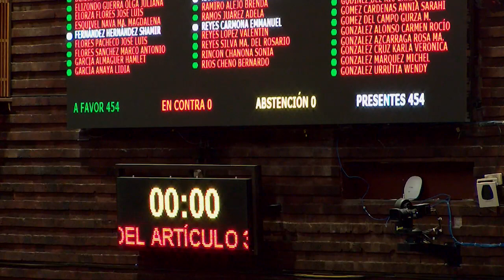Votación / Dictamen al Manejo integral del recurso hídrico del subsuelo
474 votos a favor, 0 en contra y 0 abstenciones. Reformamos la Ley General de Asentamientos Humanos, Ordenamiento Territorial y Desarrollo Urbano para que los programas de las zonas metropolitanas optimicen el manejo integral del recurso hídrico del subsuelo.